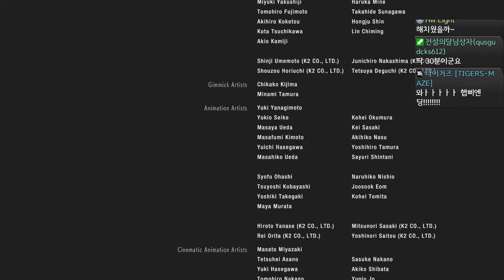신고 받고 왔습니다 (레지던트 이블2)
레지던트 이블2 [바이오 하자드 RE:2]